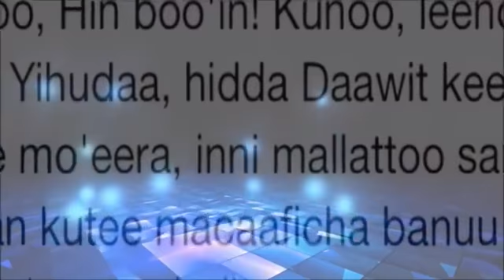Oromonii waligehudhanii miidhagiina alaba sanii ibsatanii jiranii 2018